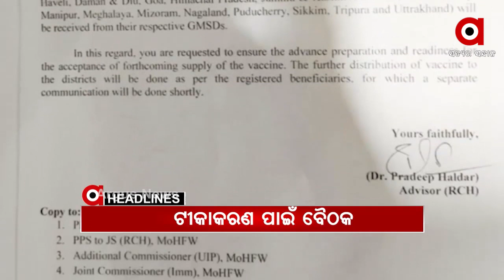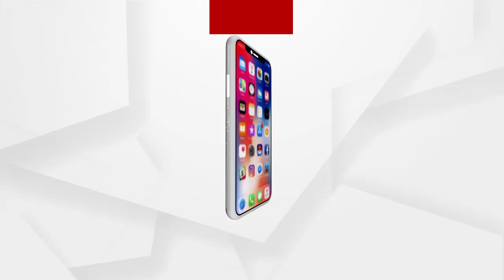Headlines 1pm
ମାହାଙ୍ଗାରେ 2 ବିଜେପି ନେତଙ୍କୁ ହତ୍ୟା ଘଟଣା...
ANMର 3 ଲିଡରଙ୍କୁ ଗିରଫ କଲା ପୋଲିସ.
ଖୁବ ଶୀଘ୍ର ସାରା ଦେଶରେ ହେବ ଟୀକାକରଣ...
ଖୋର୍ଦ୍ଧା ବେଗୁନିଆ ଗୋବିନ୍ଦପୁର ଗାଁରେ କୁକୁଡ଼ା ମଡ଼କ..
ରାଷ୍ଟ୍ରପତି ନିର୍ବାଚନକୁ ନେଇ ଆମେରିକାରେ ହଙ୍ଗାମା ଜାରି...
ରାଉରକେଲା ଷ୍ଟିଲ ପ୍ଲାଣ୍ଟ ଗ୍ୟାସ୍ ଲିକ ଘଟଣା...
ପୁରୀ ସିଦ୍ଧମହାବୀର ଅଞ୍ଚଳରୁ 2ଶହ ଗ୍ରାମ୍ ବ୍ରାଉନସୁଗର ଜବତ...
ପୁରୀ ସିଦ୍ଧ ମହାବୀର ଫ୍ଲାଏ ଓଭର ର୍ନିମାଣ ପ୍ରସଙ୍ଗ...